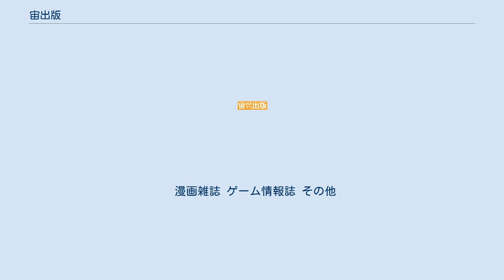宙出版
株式会社宙出版（おおぞらしゅっぱん）は、女性向けコミックと書籍を発行する日本の出版社。
 1983年に北脇信夫が編集受託会社「株式会社キーパーズ」を設立。
1984年に自社出版のため発行会社「株式会社宙」を設立。
 1990年に株式会社キーパーズ、株式会社宙、主婦と生活社の3社により「株式会社宙出版」を設立。
1997年に主婦と生活社との資本関係を解消し、各販売会社への口座を開設して発売元を自社に移行する。
1998年に株式会社ハーレクインと提携し、海外原作のコミカライズを開始。
2002年に関連会社を株式会社宙コミッククリエイションと改称し、2004年にコミックのデジタル配信に着手。
2005年に北米出版事業と株式公開を視野に入れアダルト関連商品から撤退。
2006年にコミックスの翻訳出版を目的として米国現地子会社オーロラ・パブリッシングを設立。
2010年11月に新設分割を実施し、国内出版事業を継承した「株式会社宙出版（2代目法人）」を設立。
2019年、業績悪化に伴いネクストFをジャイブに事業売却。
再建に向けた取り組みを行なっているが見通しは立っていない。
 漫画雑誌 ゲーム情報誌 その他